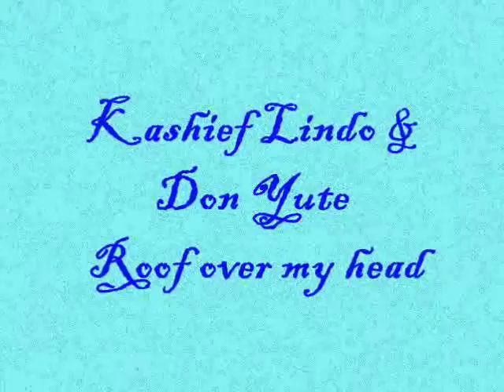Kashief Lindo & Don Yute- Roof over my head.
Mighty diamonds version!